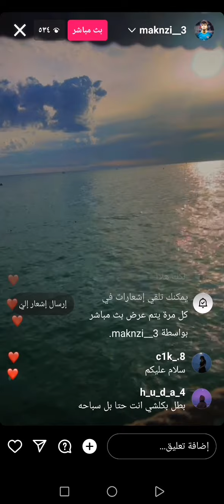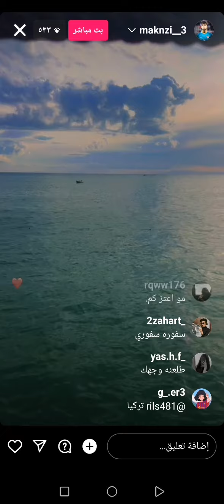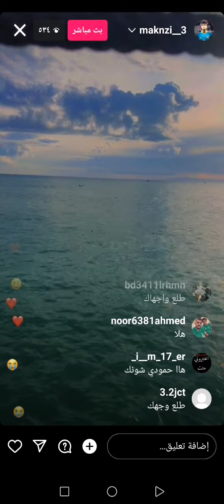بث احمد مكنزي ✨